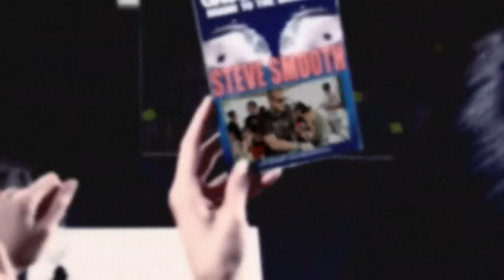Steve Smooth feat. Luvli - So High (Inphinity & Kalendr Remix)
Steve Smooth feat. Luvli - So High (Inphinity & Kalendr Remix) from Ultra Records.